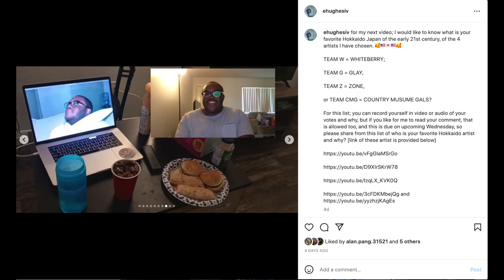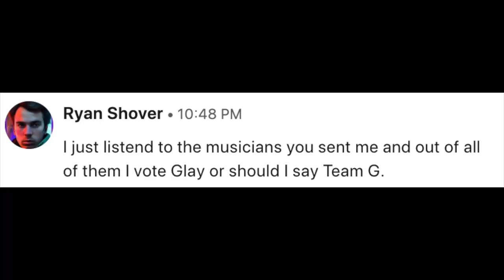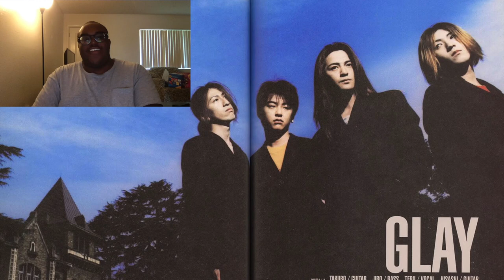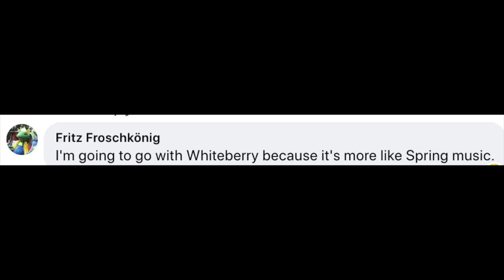EDO IV TEAM HOKKAIDO WHO WINS?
Hello everyone; the votes are finally over, and here's the results.

TEAM CMG = Country Gals
Uta
Satoda Instagram @maisatoda_official
Yamaki Instagram @risa_yamaki.official
Ozeki Instagram @mai_ozeki.official
Inaba Instagram @manaka_inaba.official
Chisaki Instagram @chisaki__morito.official
Miki Instagram @mikittyfujimoto
Kono Instagram @asami__k
Rika. Instagram @rika_ishikawa_official

TEAM Z = Zone
Maiko

SHOUTOUTS